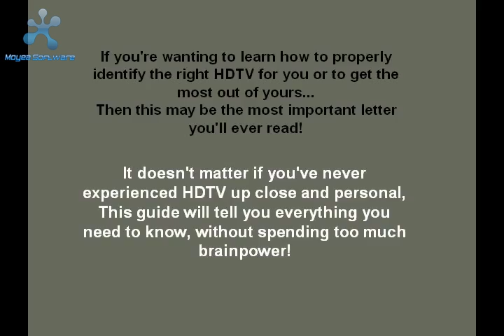lcd hdtv | sony hdtv | samsung hdtv | plasma hdtv | hdtv tuner | hdtv review | best hdtv | lcd tv | 32 hdtv | vizio hdtv | humax | hdtv wiki | hdtv sender | 1080p hdtv | hdtv reciver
You're About To Learn The Secrets To Get the Most Out Of Your Current HDTV Or Pick Out The Perfect One For Your Needs, No Matter How Much Time You Have Had To Prepare!